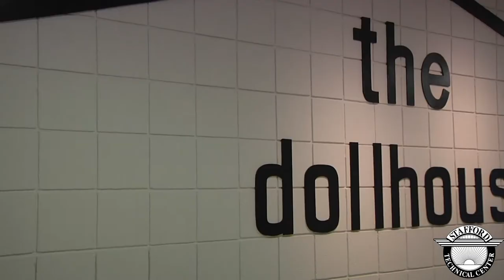Stafford Tech Culinary Commercial 2016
Produced and Directed by Stafford Technical Center Video and Multimedia Communications Program